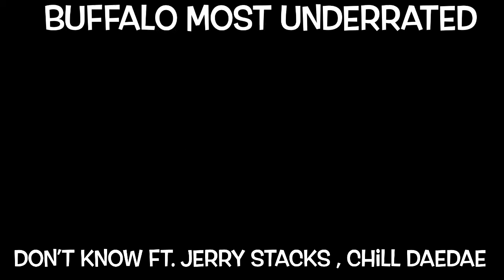Keyy Stackss Ft Jerry Stacks , Chill DaeDae - Dont Know